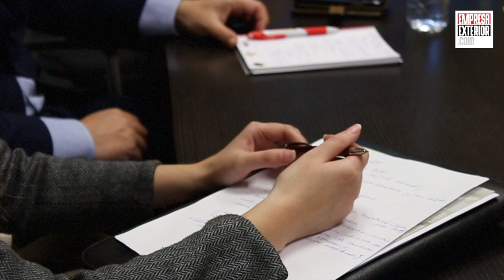Banco Sabadell continúa impulsando la internacionalización de la empresa española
La experiencia y presencia global del Banco Sabadell se pone al servicio de las empresas españolas que apuestan por desarrollar su negocio en distintas partes del mundo, por ello directores de las oficinas de representación de la entidad han mantenido encuentros personalizados con empresarios que apuestan por abordar mercados como Emiratos Árabes Unidos.

“En Banco Sabadell estamos muy satisfechos con la actividad que venimos desarrollando desde el año 2009 en Dubai, fuimos pioneros en abrir mercado puesto que fuimos el primer banco español en aterrizar en ese mercado. Desde Dubai cubrimos 8 países y durante todo este tiempo hemos visto como hemos podido ayudar a la empresa española a desarrollar sus negocios en la zona en diferentes ámbitos” ha explicado Victor Argüello, director de la entidad en Oriente Medio.

Información, asesoría y respaldo que brinda la entidad es fundamental en mercados como  emiratos árabes unidos destino donde empresas como Coopaman ven oportunidades de expansión “queremos ahondar en la presencia de este mercado y aprovechamos las posibilidades que nos ha facilitado el banco Sabadell para tener nuevos contactos y nuevos conocimientos sobre este mercado” ha señalado David Rodríguez, director general de la compañía.

El mismo apoyo brinda la entidad en mercados como Argelia “un país virgen en el que hay oportunidades de negocio en prácticamente todos los sectores, como el sector agrícola, sector construcción, sector sanitario o de turismo” ha resaltado Hassiba Bestandji, directora de la oficina de representación del Banco Sabadell en Argelia que también ha puntualizado que la entidad “ofrece a la empresa española un valor añadido informado los pasos, la tramitación que tiene que hacer para el establecimiento de una sociedad en Argelia o también ayudarles en caso de que la empresa quiera involucrarse en un proyecto público además de brindar cobertura a nuestros clientes en su relación con la banca argelina”

Para los representantes del Banco Sabadell la proximidad que brindan a la empresa española a través de su red de sus oficinas de representación y red de bancos corresponsables permite facilitar el camino de la empresa española siendo capaces de brindarles un asesoramiento integral.